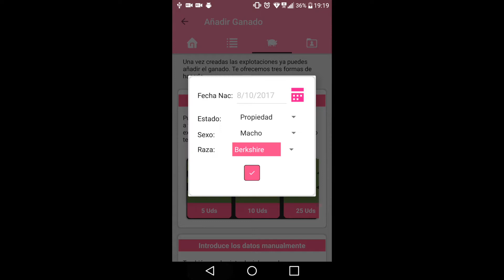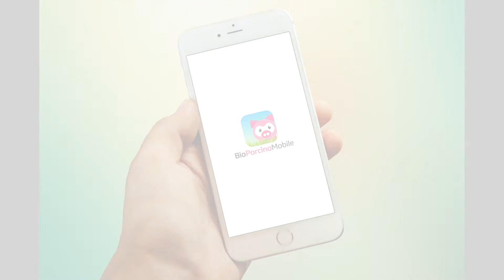BioPorcinoMobile - Crear Lotes de Ganado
Video-Tutorial donde se muestra como crear un lote de ganado eligiendo las unidades, explotación y resto de campos del animal.